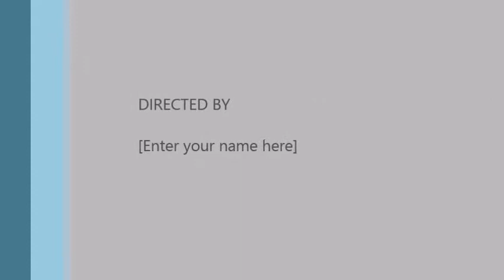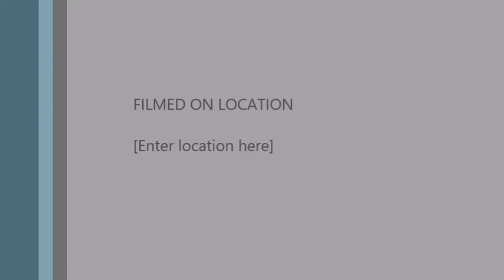Josiah's Climax-Scotts vs. Colon Game highlights